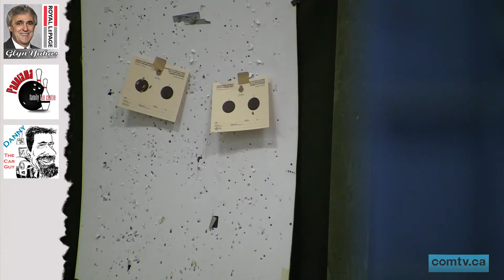comtv.ca - COMMUNITY: The Medicine Hat Royal Canadian Sea Cadets